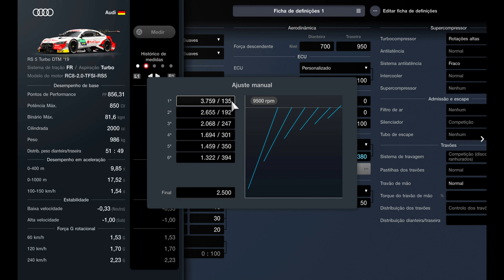Gran Turismo 7 | 376Km/h Audi RS 5 Turbo DTM 2019 | Top Speed Fully Max Tuned (PS5)